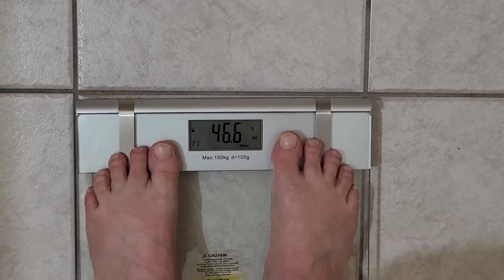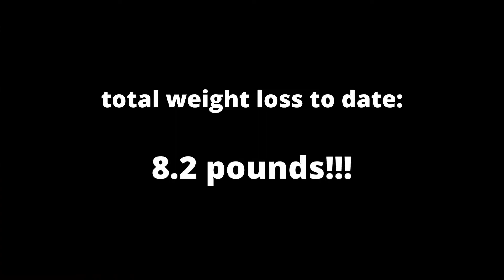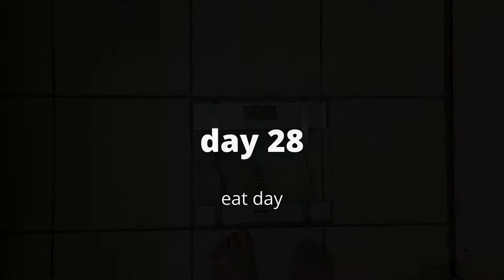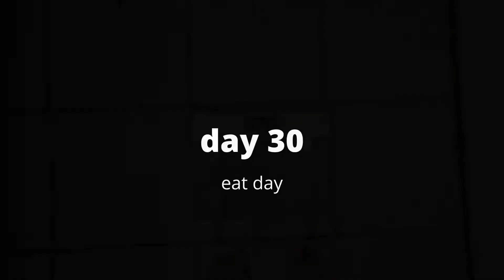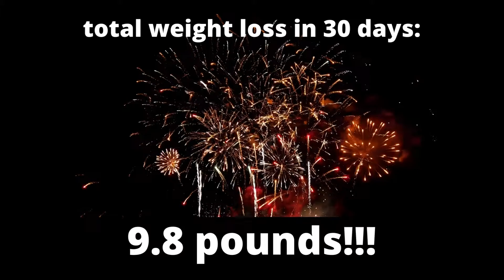Alternate Day Fasting - 9.8 lbs LOST - Week 4 ADF and Progress Pics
This video is my journey through the fourth week of my alternate day fasting journey. I share my day-to-day victories and challenges, including weigh-ins and progress pics to date. I completed 30 days of ADF and lost 9.8 pounds! I reached my goal and hope this video and my previous videos inspire and challenge anyone to embrace this lifestyle to reach your weight loss and life goals. It is so worth it. You are worth it.

Deborah.